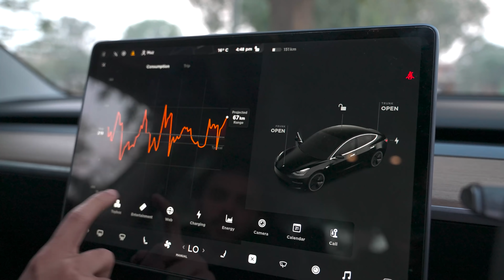Tesla Model 3 in Pakistan | OLX Motors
The Tesla Model 3 offers effortlessly quick acceleration, more range than many other electronic vehicles and an impressive array of technology features.